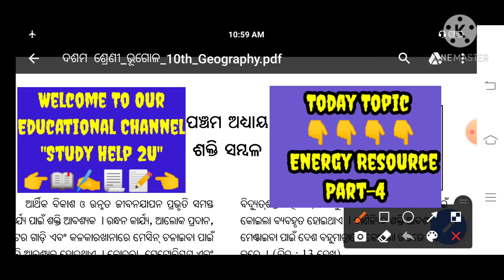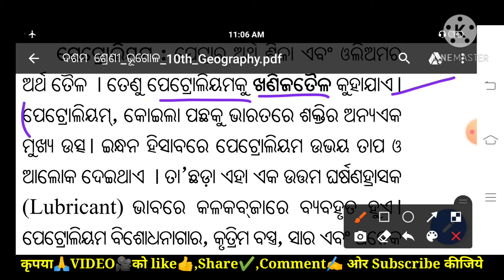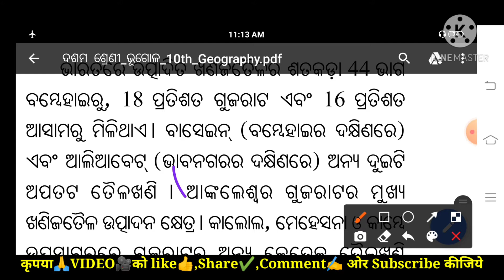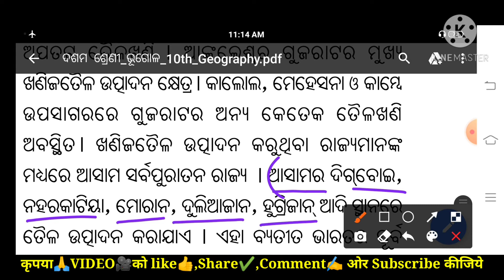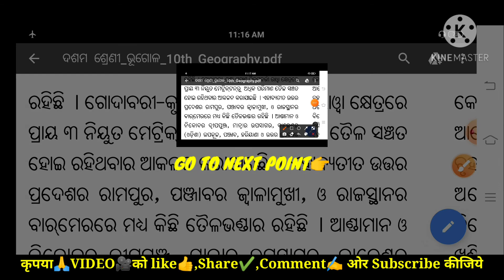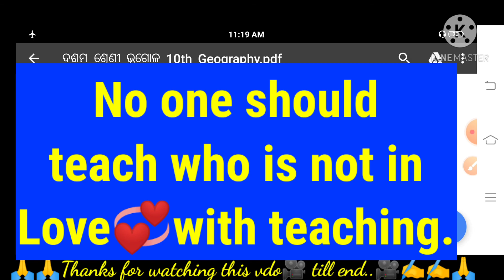ଦଶମ ଶ୍ରେଣୀ ଭୂଗୋଳ(ଶକ୍ତି ସମ୍ବଳ)||Part-4||Energy Resource||10th Class Geography By Study Help 2U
Hello My Dear Students & Friends.
Welcome to our educational channel
ଏହି ଭିଡ଼ିଓଟି ଦଶମ ଶ୍ରେଣୀ ଭୂଗୋଳ ବହିର ପଞ୍ଚମ ଅଧ୍ୟାୟ(ଶକ୍ତି ସମ୍ବଳ)ପ୍ରସଙ୍ଗରୁ ଅଣାଯାଇଛି ।
ଏହା ହେଉଛି Part-4..
ପୂର୍ବରୁ Part-1,Part-2,Part-3  Upload ହୋଇସାରିଛି ।ଯଦି ସେ ଭିଡ଼ିଓ ଦେଖିନାହାନ୍ତି,ସେହି ଭିଡ଼ିଓ🎥 ର link ମୁଁ ଏବେ ତଳେ
ଦେଇଦେଉଛି ।

Latest Uploaded Video.

ଦଶମ ଶ୍ରେଣୀ ଭୂଗୋଳ, ପଞ୍ଚମ ଅଧ୍ୟାୟ, ଶକ୍ତି ସମ୍ବଳ, Part-2

1.ଦଶମ ଶ୍ରେଣୀ ଭୂଗୋଳ, ପ୍ରଥମ ଅଧ୍ୟାୟ-ମୃତ୍ତିକା ସମ୍ବଳ,
ମୃତ୍ତିକାର ପ୍ରକାରଭେଦ

4.10th Life Sciene||ଦଶମ ଶ୍ରେଣୀ ଜୀବ ବିଜ୍ଞାନ||ଶ୍ୱସନ||Part-2

💎💎💎💎👉Content Cover👈
✍️ଦଶମ ଶ୍ରେଣୀ
✍️ଦଶମ ଶ୍ରେଣୀ ଭୂଗୋଳ
✍️ଭୂଗୋଳ
✍️ଭୂଗୋଳ ଦଶମ ଶ୍ରେଣୀ
✍️ପଞ୍ଚମ ଅଧ୍ୟାୟ-ଶକ୍ତି ସମ୍ବଳ
✍️ଶକ୍ତି ସମ୍ବଳ(ଦଶମ ଶ୍ରେଣୀ)
✍️bhoogola
✍️ହାଇସ୍କୁଲ ଭୂଗୋଳ
✍️ଶକ୍ତି ସମ୍ବଳ
✍️ପେଟ୍ରୋଲିୟମ
✍️ଦଶମ ଶ୍ରେଣୀ ଭୂଗୋଳ ଶକ୍ତି ସମ୍ବଳ
✍️Shakti Samala
✍️Shakti Sambala in Odia
✍️10th class geography in odia language
✍️ Energy Resources
✍️Class 10 Energy Resources
✍️10 class energy resources
✍️Class 10 Geography By Study Help 2U
✍️Class 10 Geography Chapter-5
✍️Chapter-5 (Energy Resources)
✍️Class 10 Geography in Odia
✍️Class 10 Geography In Odia Language
✍️10th Class Geography By Study Help 2U
✍️Study Help 2U
✍️shakti sambala 10th class
✍️Shakti sambala class 10